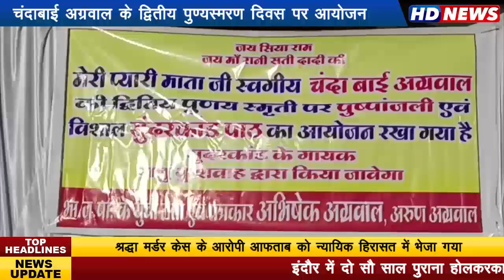भाजपा नेता अभिषेक अग्रवाल की माताश्री चंदाबाई अग्रवाल के द्वितीय पुण्यस्मरण दिवस पर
सुंदरकांड पाठ का आयोजन संपन्न